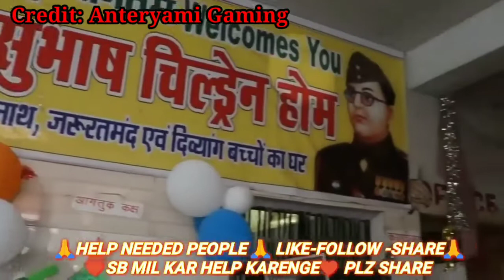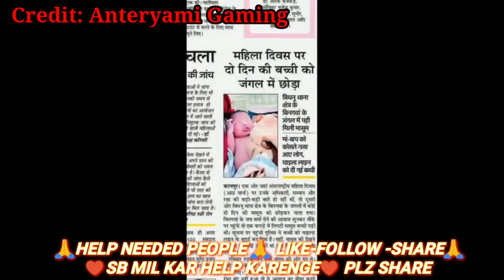Help Needed people’s, Salute to you